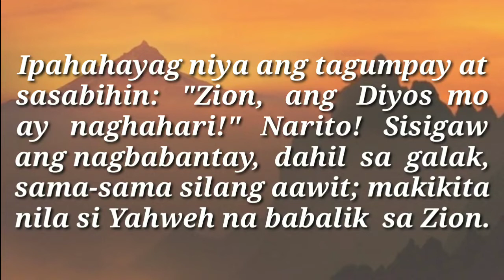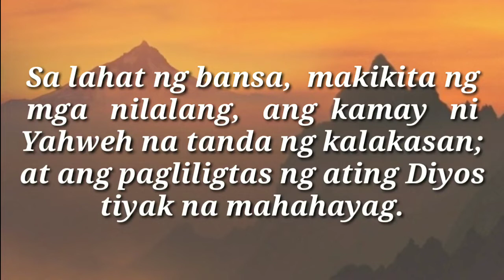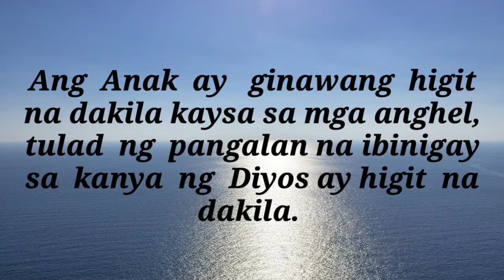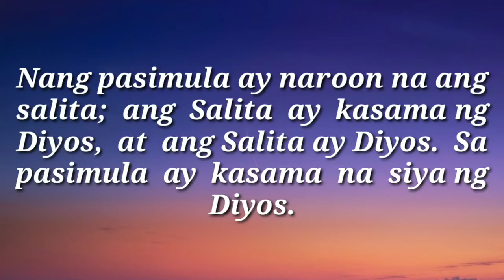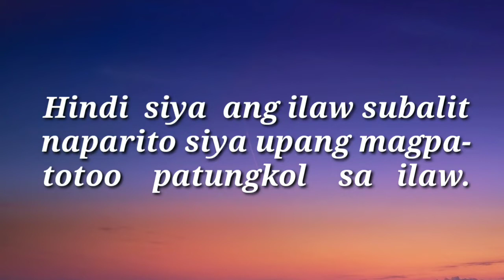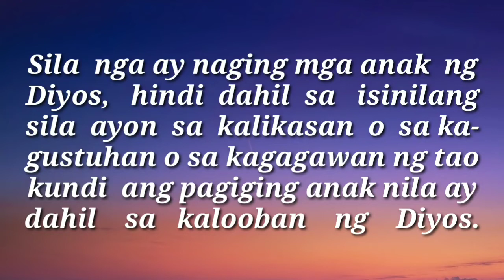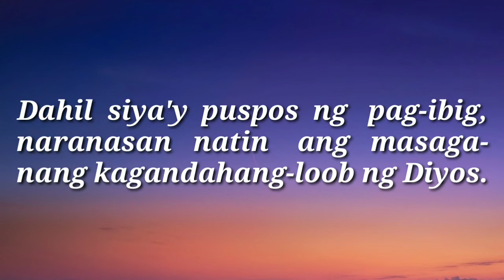ANG MABUTING BALITA NG PANGINOON | DEC. 25, 2020 | DAILY GOSPEL | ANG SALITA NG DIYOS | FSMJ Channel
DAILY GOSPEL | DEC. 25, 2020 | FRIDAY